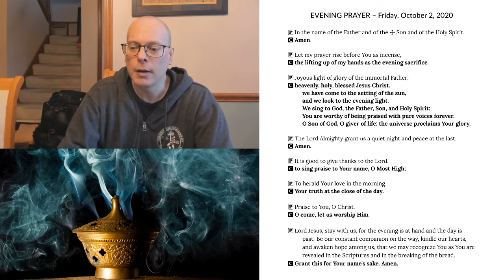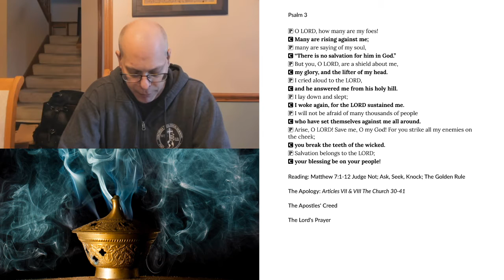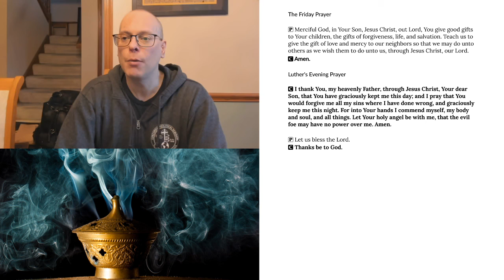Evening Prayer for Friday, October 2, 2020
Matthew 7:1-12 Judge Not; Ask, Seek, Knock; The Golden Rule
The Apology: Articles VII & VIII The Church 30-41